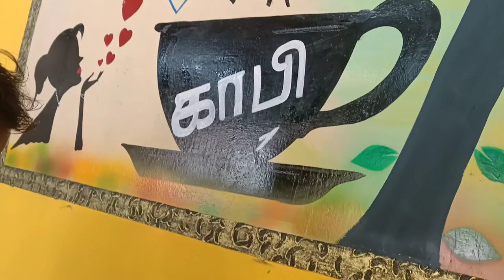simply wall painting☕☕ COFFEE shop /kamal wall designs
# wall painting
# wall art painting
kamal wall designs

coffee shop wall art